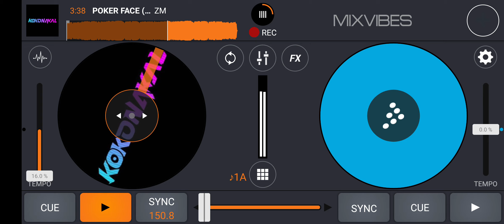ZM - POKER FACE ( ICAN )99LABUEXPRESS !!